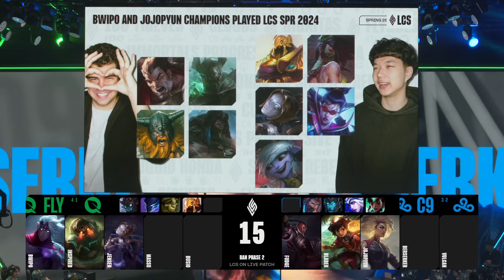FLY vs C9 | Week 3 Day 2 S14 LCS Spring 2024 | FlyQuest vs Cloud 9 W3D2 Full Game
C9 vs FLY W3D2 S14 LCS 2024 Spring - Cloud 9 vs FlyQuest Game 1 lol eSports NA LCS 2024.
LoL eSports S14 LCS Regular Split 2024 - FLY vs C9 League of Legends NA LCS 2024 FlyQuest vs Cloud 9 VOD 1080p Full HD.
Second match of the day - FlyQuest vs Cloud 9 best of 1.
C9 vs FLY W3D2 full game in HD 1080p.

FlyQuest eSports Line-up:
Bwipo - Top Ksante
Inspired - Jungle Brand
Jensen - Mid Orianna
Massu - ADC Varus
Busio - Support  Nautilus

Cloud 9 Line-up:
Fudge - top Aatrox
Blaber - jungle Rell
Jojopyun - Mid Neeko
Berserker - Bot Lucian
Vulcan - support Milio

Patch: 14.2 - Season 14 (Live Patch)
Game date: 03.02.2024 | 02/03/2024 | February 3rd 2024
Game place: Riot Games Arena
Casters: Kobe and Captain Flowers